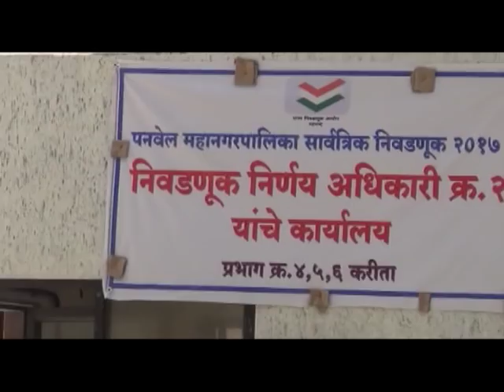पनवेल महापालिका निवडणुकीसाठी ५७२ अर्ज ठरले वैध; ११ मे रोजी अर्ज माघारीनंतर चित्र होणार स्पष्ट